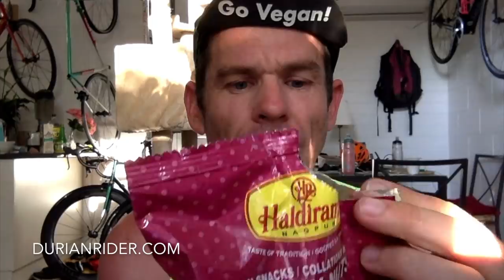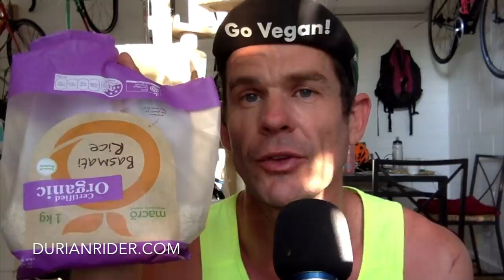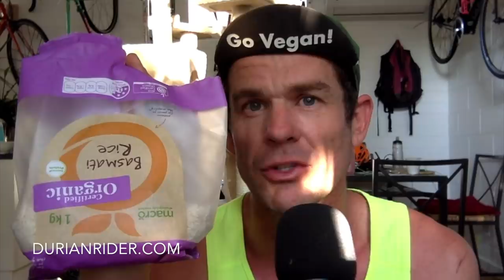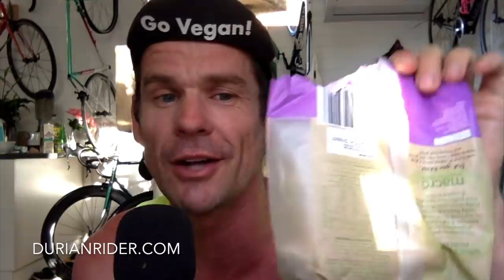Why Are Indian Cyclists Getting Fatter Lately?